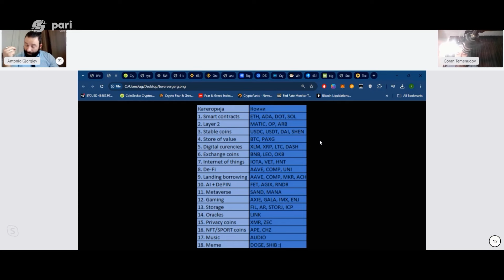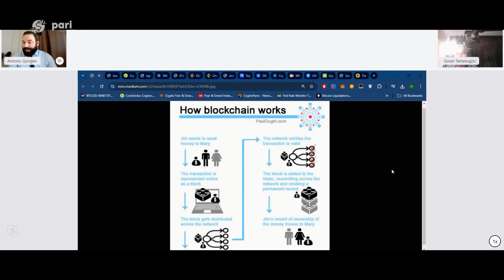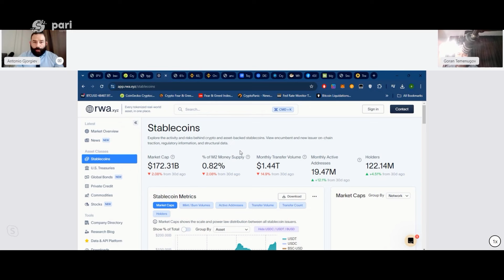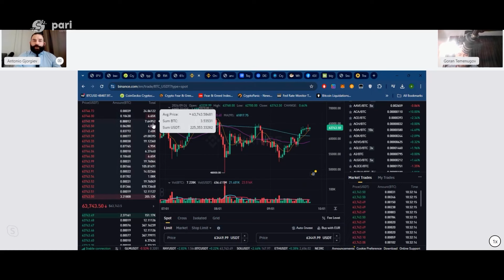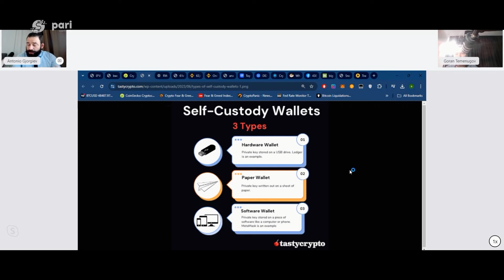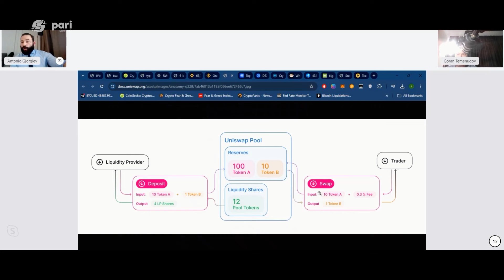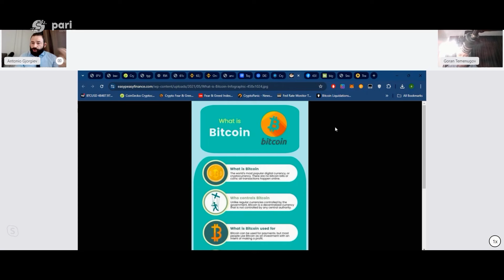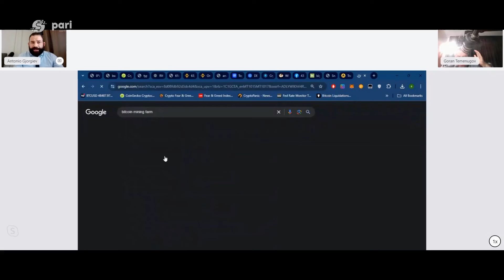Гемиџија подкаст со Каналот Пари - Крипто регулатива во Македонија 26.09.2024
Во ова видео разгораваме на темата Крипто регулатива во Македонија во колаборација со YouTube каналот Пари и претставник на Комисијата за Хартии од вредност на Македонија.

0:00 – ВОВЕД
2:36 – ДАЛИ КРИПТОВАЛУТИТЕ СЕ ЛЕГАЛНИ?
4:00 – КАКО Е ВО МАЛТА?
7:39 – ШТО СЕ КРИПТОВАЛУТИ И КАКО СЕ ФУНКЦИОНИРА?
13:55 – ДАЛИ СЕКОЈ МОЖЕ ДА ИЗДАДЕ КРИПТОВАЛУТА?
19:56 – ДАЛИ РИГИДНОСТА НА БАНКИТЕ ВО МАКЕДОНИЈА Е ГЛАВНИОТ ПРОБЛЕМ ЗА СЛАБИОТ РАЗВОЈ НА КРИПТОБИЗНИСОТ?
26:06 – КРИПТОБЕРЗИ
37:45 – МАКЕДОНСКИОТ БАНКАРСКИ СЕКТОР СЕ УШТЕ Е ФИНАНСИСКИ „ПУРИТАНЕЦ“
46:52 – ЗА БИТКОИНОТ
59:52 – ДАНОЧЕЊЕ НА КРИПТОВАЛУТИТЕ

Но доколку сте одлучиле да ме частите кафе повелете на адресите подолу или на специјалната Buy me a coffee апликација за поддршка на дигитални креатори - кои ќе бидат искористени за помош на Македонци на кои овие донации им се многу попотребни:

USDT/USDC
0x6dd848feb9804d86beacb8a3cdf8d20ed9fe6353

BTC
3F1YGWnKdSjPWqt9YNBpdtg2mYpodezhq8

ETH
0x6dd848feb9804d86beacb8a3cdf8d20ed9fe6353

ADA
addr1q83q3uq2jfy3ca4xcfy9mr3j5vqry487vwqwayau29hqvcxjmcyu4ukqy0hzuk35cz97dt3snx93dehhc8pm2z85s7lqn3uqn6

DOT
15dCx5mn1hFG6rJ26SACzH72LqwaVhZ3FSza8bFzFjjoBbDR

XRP
rhtibE7qNF6t7PbmtCTkTgDa3yrBL6bmeh

KAS
kaspa:qpe8k4dfn8vq4dyn5mkj7l2e6z0fjjleuad95j2s85aavpgct75w27700egjs

Крипто Гемиџија